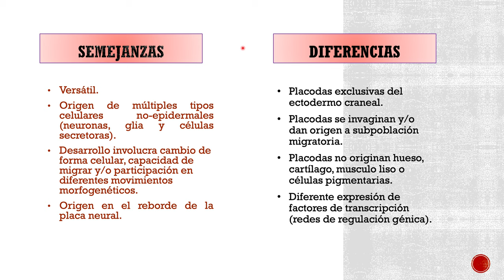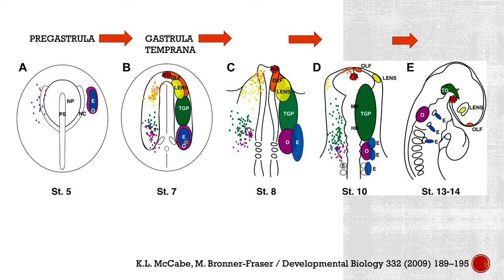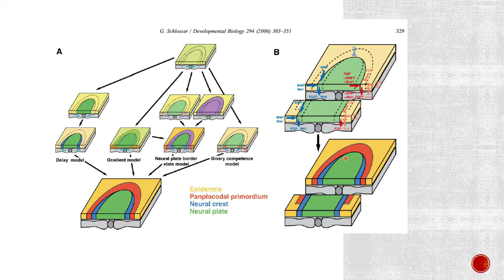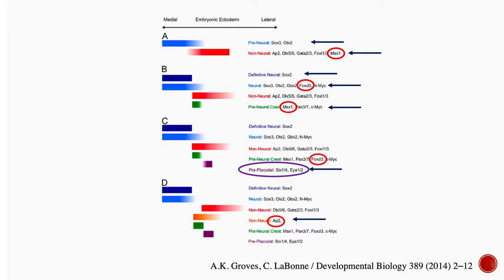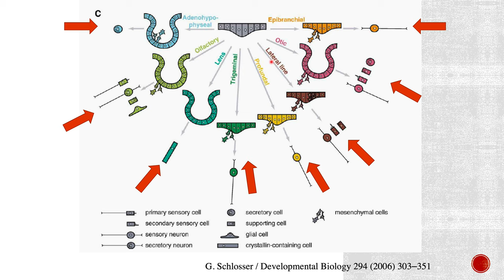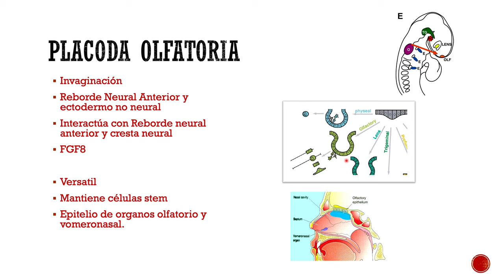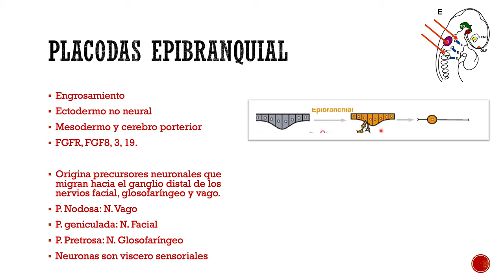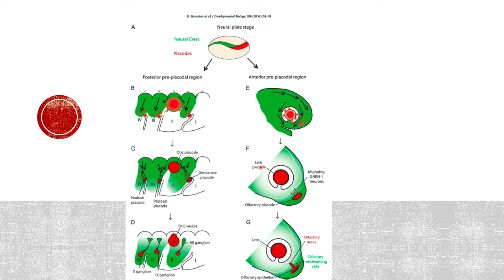PARTE 2 PLACODAS